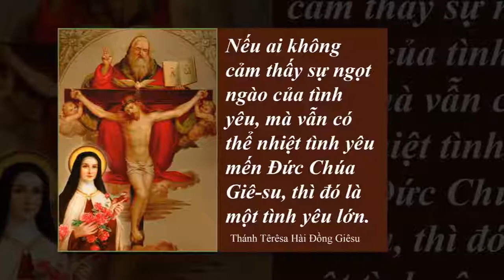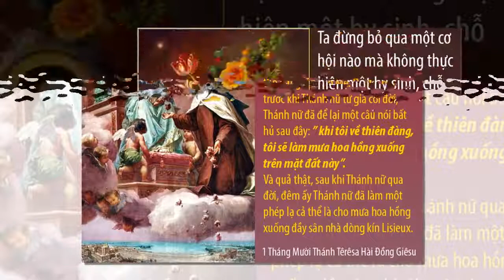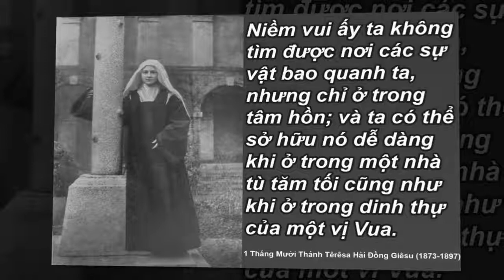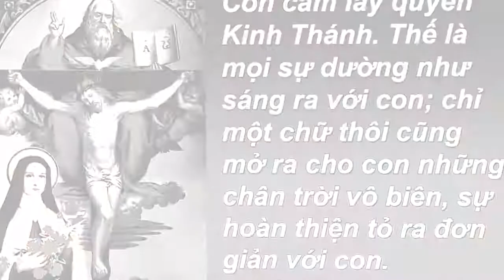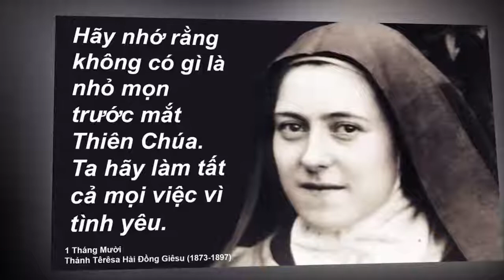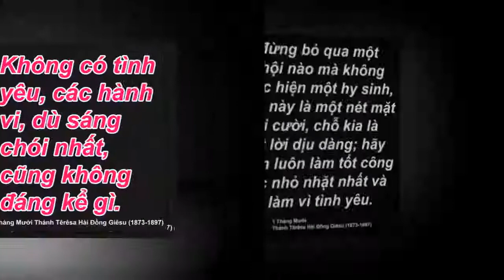Thánh Têrêsa Hài Đồng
Trình bày: Mai Hậu
Sáng tác: Lm. Mai Thiện